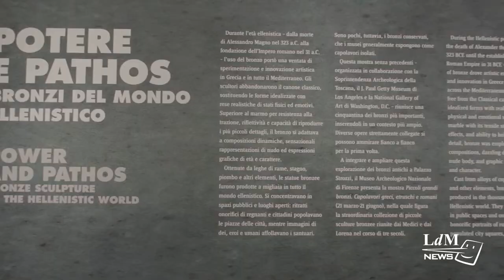Power and Pathos exhibition at Palazzo Strozzi Florence